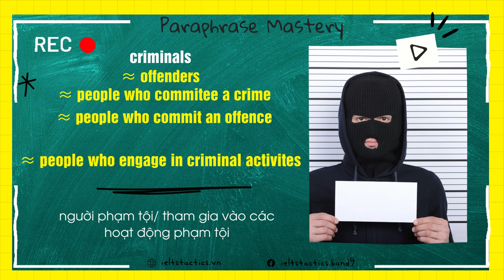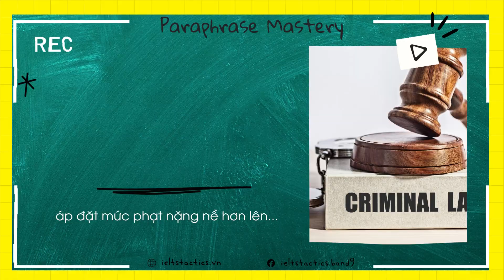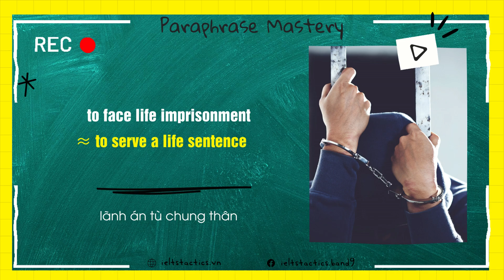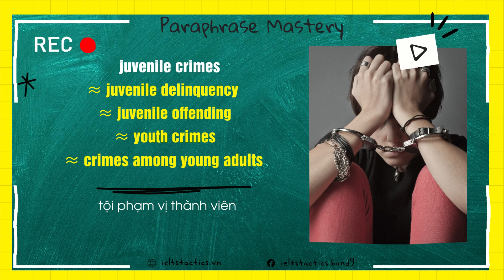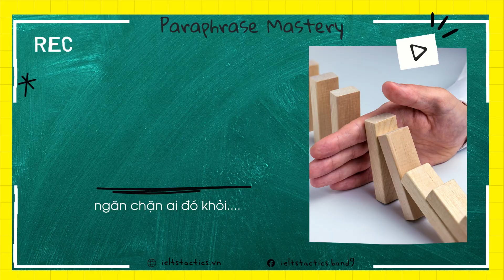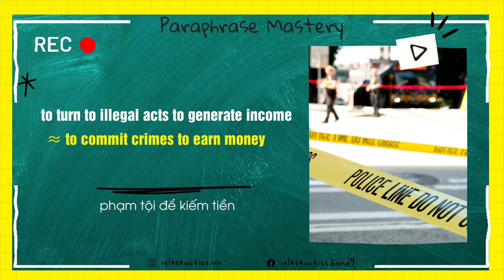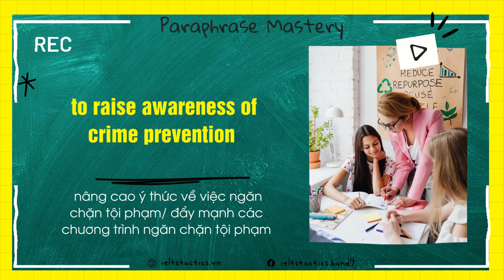Paraphrasing chủ đề Crime | IELTS Tactics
Chuỗi bài học về Paraphrase xoay quanh các chủ đề hay xuất hiện trong đề thi IELTS, lên sóng 8h30 mỗi tối.
- Bài học kèm file PDF chi tiết

Chúc các bạn học tập vui vẻ và hiệu quả nha!
Follow for more! Cùng học thêm nhiều nội dung tiếng Anh và IELTS hấp dẫn mỗi ngày ở IELTS Tactics các bạn nhé!
Các video lên sóng kênh học tiếng Anh IELTS Tactics sẽ xoay quanh các chủ đề từ cơ bản đến nâng cao từ vựng, ngữ pháp, kiến thức và hướng dẫn cách học 4 kỹ năng IELTS từ A đến Z, có cả chia sẻ về bài mẫu Writing và update cách giải các Đề thi IELTS mới nhất. Hy vọng những video sẽ giúp bạn học tập hiệu quả, hình ảnh sinh động hơn.

Chúng mình sẽ lên sóng Video mới mỗi ngày vào 6h tối và 8h30 mỗi tối. Cả nhà nhớ nhấn "Đăng ký" kênh để không bỏ sót các chia sẻ hữu ích từ đội ngũ IELTS Tactics chúng tớ nha!

XEM THÊM CÁC VIDEO HỌC TẬP HỮU ÍCH TỪ IELTS TACTICS

1. Lộ trình tự học IELTS từ 0-7.0+ cho người mới bắt đầu
2. Phương pháp học từ vựng tiếng Anh cho người bắt đầu
3. Review chi tiết bộ DESTINATION B1, B2, C1&C2
4. Review Chi tiết IELTS Language Practice + Download PDF, Audio

Vui lòng không re-up lại video khi chưa có sự cho phép từ YouTube IELTS Tactics, ghi rõ tên Channel sở hữu và link dẫn về video gốc nếu sử dụng

Mỗi ngày xem 3-5 video học tiếng Anh của IELTS Tactics, kết hợp với khóa học IELTS của chúng mình, trình độ tiếng Anh nói chung và IELTS nói riêng của bạn nhất định sẽ cải thiện nhanh chóng đó! Chúng ta cùng cố gắng nhé!
IELTS Tactics - Trung tâm luyện thi IELTS chiến lược ứng dụng
Smarter . Faster . Better
* Đào tạo các khóa IELTS online/offline từ Cơ bản đến Nâng cao